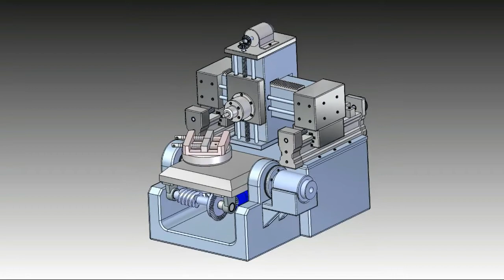5 Axis Machine (1of2)